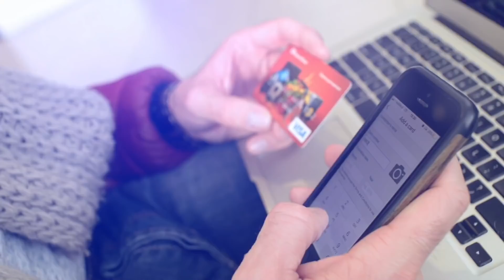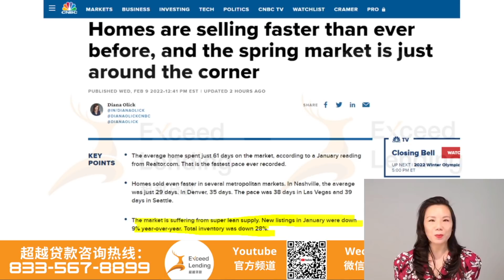房贷利率破4%！2022房产税务 你准备好了吗？《洛城情报站》第545期Feb 11, 2022